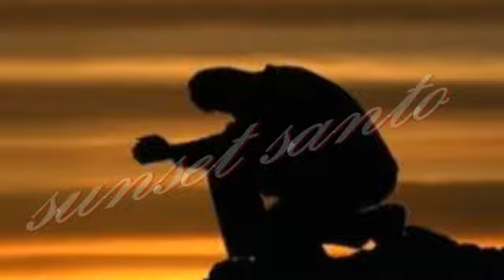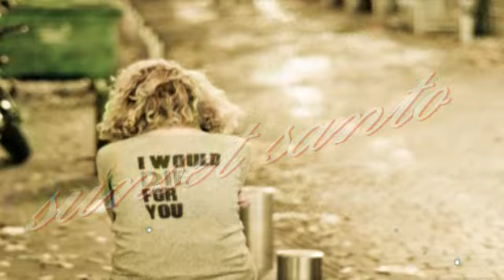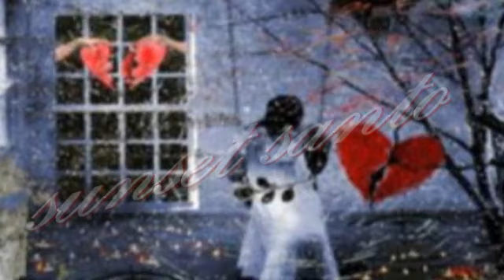ஜீ The Quest ஜீ Bryn Christopher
The Quest by Bryn Christopher [Pop Single Release 2007]

I'm leaving tonight
Going somewhere deep inside my mind
I close my eyes slowly
Float away slowly
But I know I'll be alright

It's calling stronger to me
And I know someone is out there
Show me the answers I need to know

What I'm gonna live for
What I'm gonna die for
Who you gonna fight for
I can't answer that

All my life (love), it is
It is all my love
All my life, it is
I know it is the life to live lately
From above, I hear
I hear the sound of them singing
I feel loved, I'm alive
I know I'm getting closer

My life has had it's share of troubles
And now I found a place to go
I've said goodbye to all my troubles
'cause now I've found my place to go

ohhhhhh.

Live For
Die For
Fight For
That

This video may not be copied in any manner . As it is protected by International copyright laws (International. Code Title 617, Public Law GR94-50033).
and Registered under SUNSETSANTO Productions ,written permission is requested .